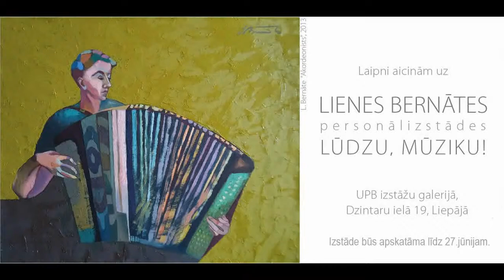Liene Bernāte -- Lūdzu, mūziku!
Latvija, Liepāja, UPB mākslas galerija